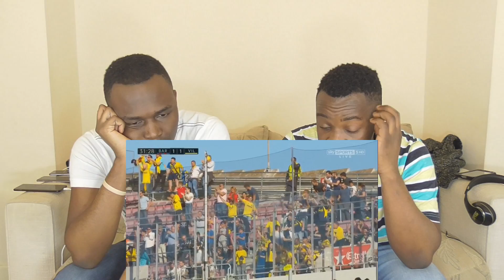Barcelona vs Villarreal 4-1 - All Goals Highlights - La Liga: Live Reaction By MNT